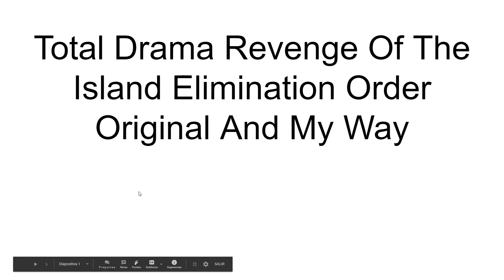Total drama revenge of the island elimination order original and my way